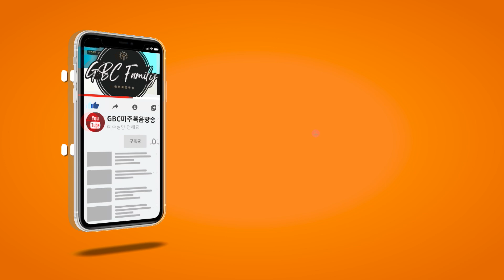[GBC 행복한 동행] 탈북민 가정과 그 자녀를 위한 VYCC Youth 갤러리 전시회 - 박민숙 사모, 김현정 학부모, 조슈아 류, 김샤론 (VYCC)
진행 : 한정훈 ㅣ 출연 : 박민숙 사모, 김현정 학부모, 조슈아 류, 김샤론 (VYCC)